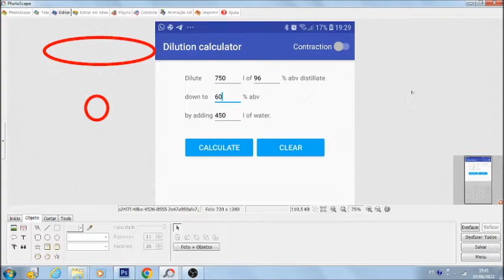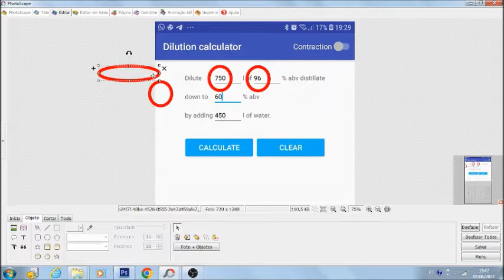Licor de Canela